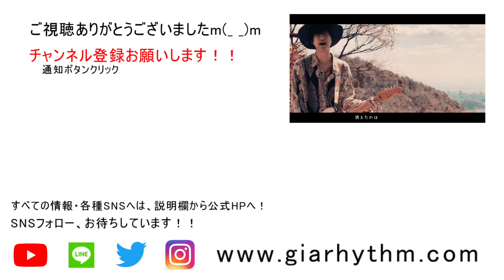【自宅にて。】「世界の終わり / THEE MICHELLE GUN ELEPHANT」弾き語りCover by 前田航（GIA RHYTHM～ｼﾞｬｲｱﾘｽﾞﾑ～)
【Original ＆ Cover songs.】
神戸発。歌モノROCKバンド ｢GIA RHYTHM～ｼﾞｬｲｱﾘｽﾞﾑ～｣
Vocal.前田航による弾き語り in home。
Coverの選曲は、【自身のルーツ・おすすめしたい好きな歌】 を歌っています。

＃9『世界の終わり』/ THEE MICHELLE GUN ELEPHANT
THE LIVE HOUSE神戸チキンジョージ、スタッフの松村さん（通称"まっちゃん"）が最も敬愛しているバンドとして、THEE MICHELLE GUN ELEPHANT、The Birthdayをオススメしてもらい、そこからドはまりしました。
THEE MICHELLE GUN ELEPHANTはすでに解散していて、もうLIVEを生で見ることができない、それが叶わないのが本当に残念です。
Mステ、もう1度見たいライブ映像ベスト70で２位にも入っている、t.A.T.u.ドタキャンからの、急遽THEE MICHELLE GUN ELEPHANTが ミッドナイト・クラクション・ベイビーを演奏する伝説のシーン。
これに憧れないバンドマンはいないのではないか。とすら思えるほどです。